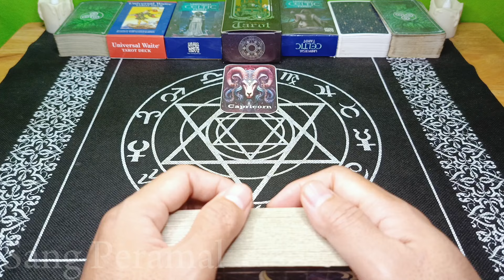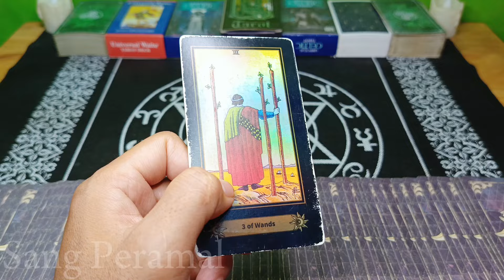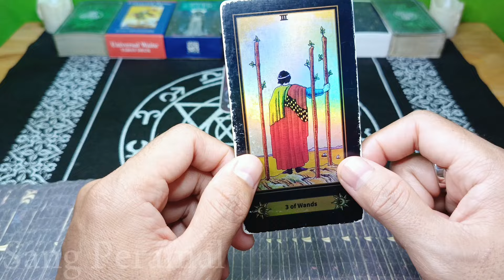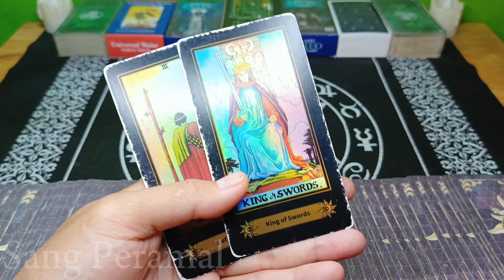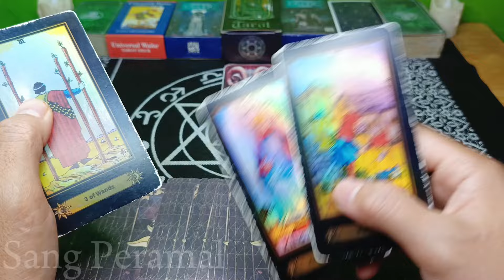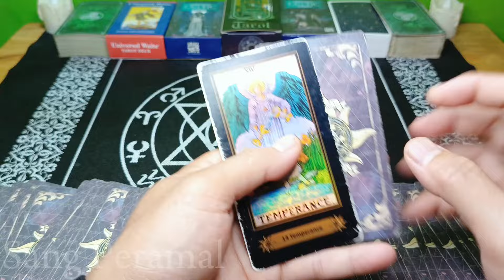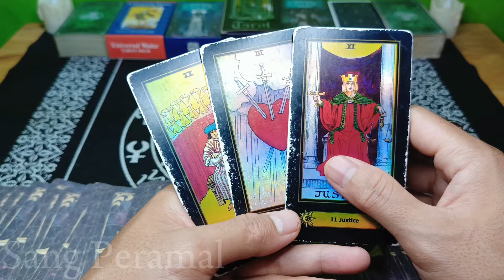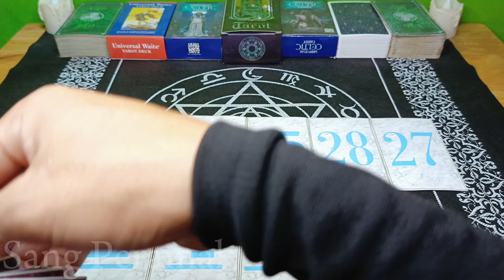Ramalan Zodiak Capricorn Hari Ini‼️Persiapkan Dirimu Untuk Hidup Bahagia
Ramalan Zodiak Capricorn Hari ini Di Edisi Hari ini Bulan Juni Tahun 2024

General reading hari ini Bulan Juni 2024.

Ramalan zodiak hari ini Ramalan tarot bulan Juni 2024Tarot 2024Tarot hari iniTarot reading 2024Tarot zodiakdaily tarot zodiak ramalan bintang readingtarot card readingtarot reading